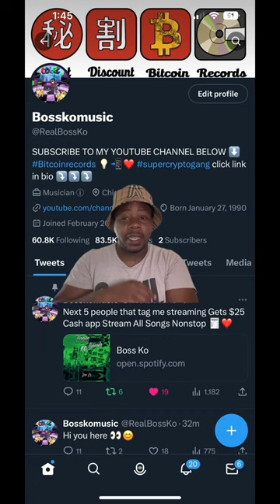YNW Melly Very Upset After 7 New … 😳